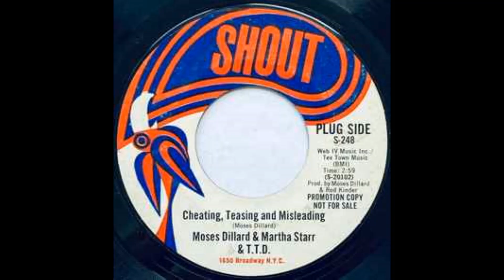Moses Dillard & Martha Starr Cheating, Teasing, & Misleading